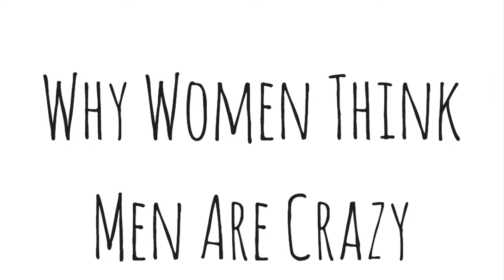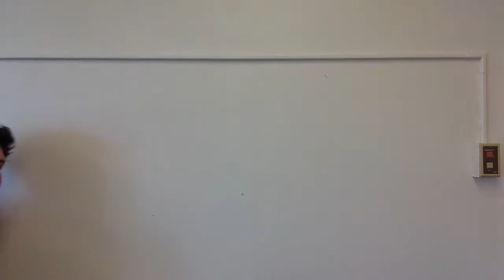Vlog #3: Reasons Women Say Men Are Crazy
The Biggest clap back of all vlogs
I always bring what I promise ;)

snapchat is zubabatom so be sure to add me ; )
and the music is by DJ JO so go check out the full song!!!
I HAVE VINE NOW!!!